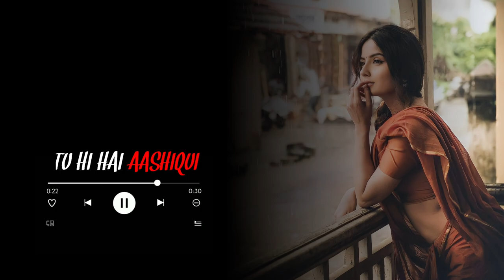Tu Hi Hai Aashiqui Ringtone ♥️🥰 || No Copyright || Romantic Song Ringtone